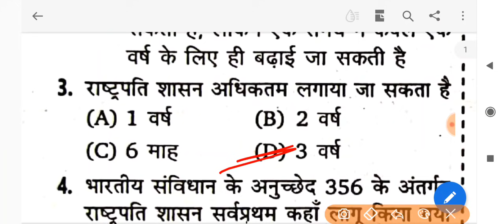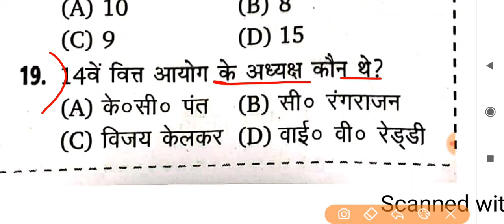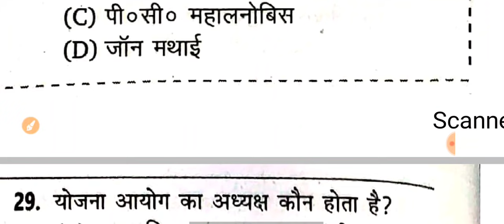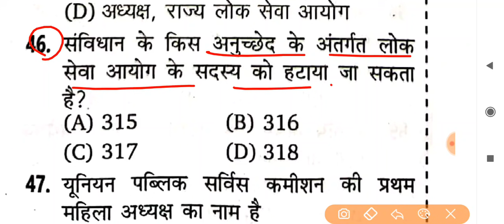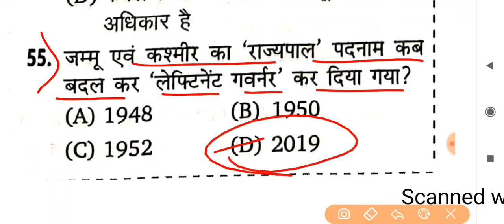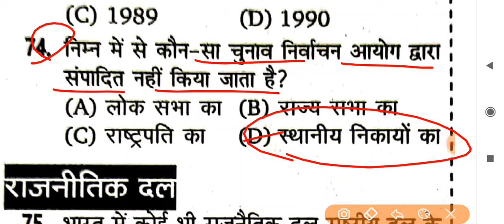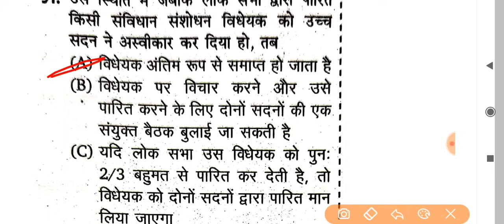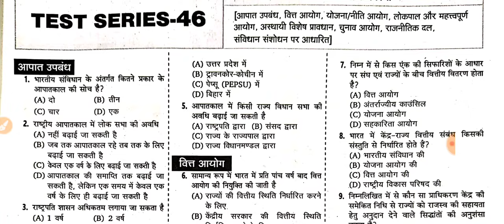Bihar Daroga PT 2021 | संविधान Polity | सेट- 7 | 10,000 प्रश्नोका किताब | ये किताब से पक्का निकलेगा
2. DRDO MTS Kiran Prakashan 20 set